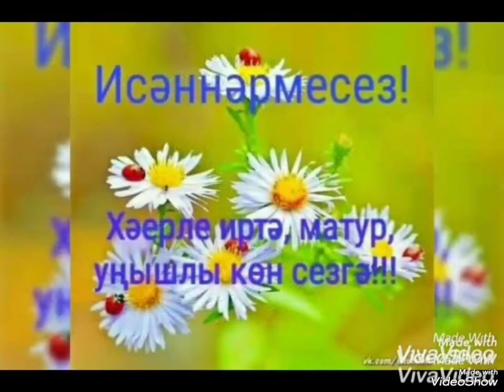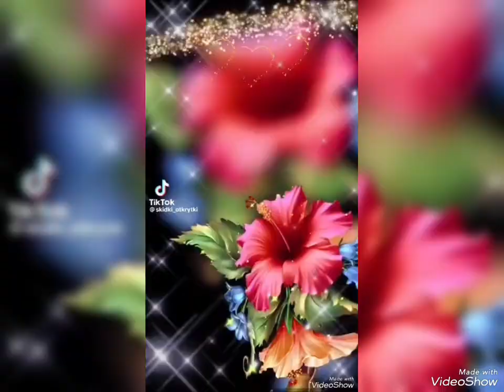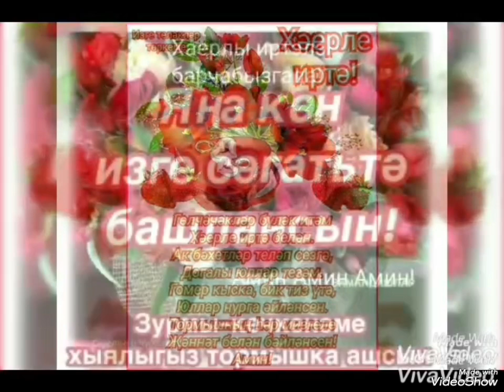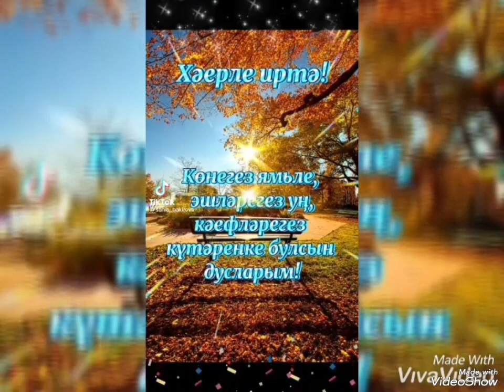Төшләреңә керсәм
Эльвира Хамматова (Хәерле иртә)